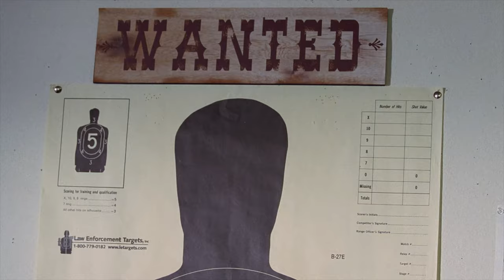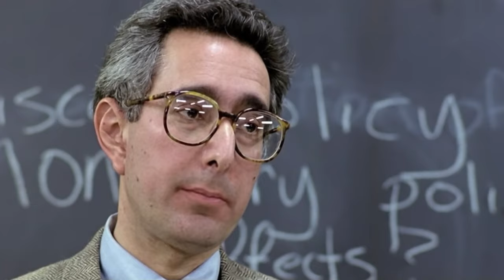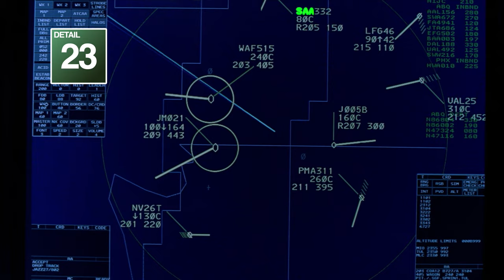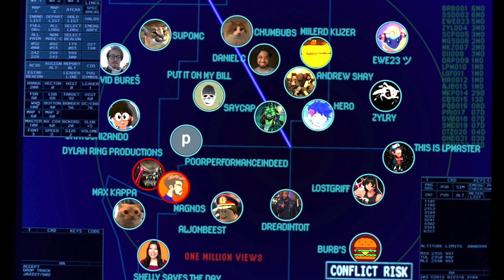Breaking Bad: 26 Hidden Details in ABQ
Breaking Down Breaking Bad. Analyzing Episode 0213 "ABQ."

Season Two - Episode Thirteen: "ABQ"
Walt's lies start to unravel, and Skyler's frustration with his secrecy finally comes to a head. Meanwhile, Jesse self-destructs when Jane overdoses and Donald's grief leads to tragedy.

00:00 Intro
00:30 The Future Is Now
00:52 I Know Who to Call
01:08 Here's Your Story...
02:02 Isn't This Awesome?
02:23 323 Terrace St SE
02:54 Heisenberg's Still Out There
03:33 Jesse is Found
04:09 Blue is Blue
04:32 But Dad, it's Money!
04:59 Hank Meets Gus
05:22 Serenity Now
05:34 KCAV 15 News
05:55 Walt's Lobectomey
06:30 Farewell, Dr. Delcavoli
06:57 Don is an Air Traffic Controller
07:11 Lies on Top of Lies on Top of Lies
09:01 Wayfarer 515
09:47 Shout Outs & More